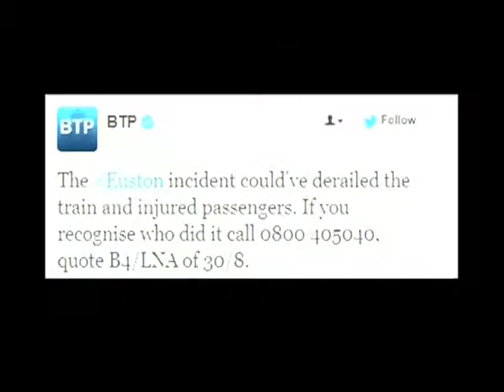Train crashes with trolley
Train crashes with trolley. train accident.this is a real video of a train accident